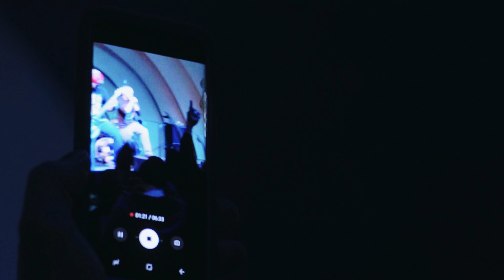Caracalla - Resurgence (OFFICIAL MUSIC VIDEO)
Caracalla's music video for the song "Resurgence" from their album, Blood Eagle. Recorded live at The Cotillion in Wichita, KS. Video Produced by Shattered Glass Films.